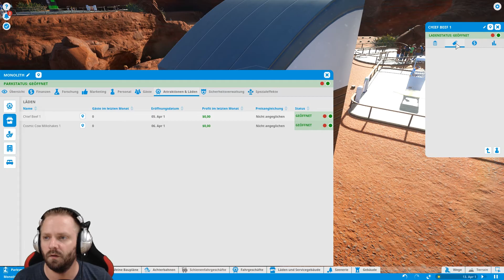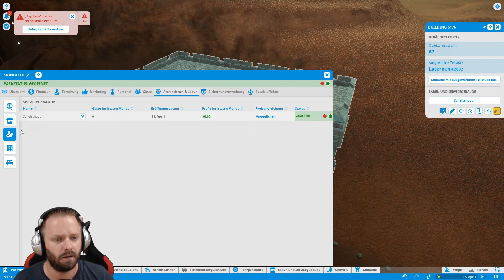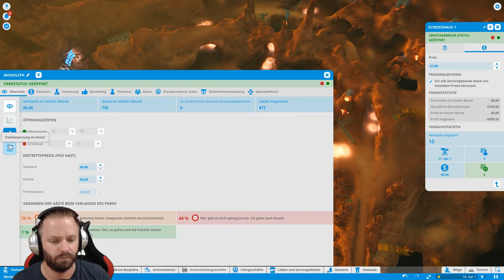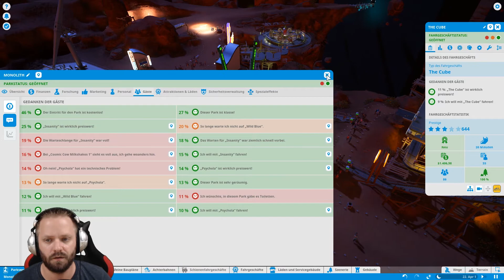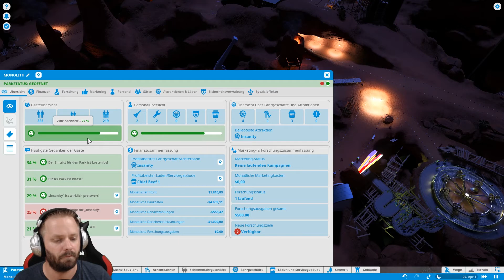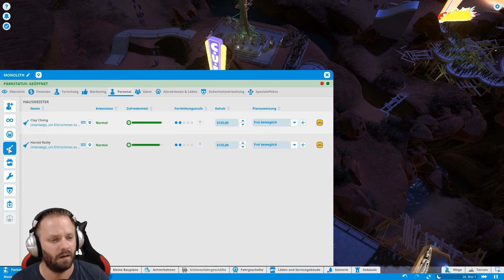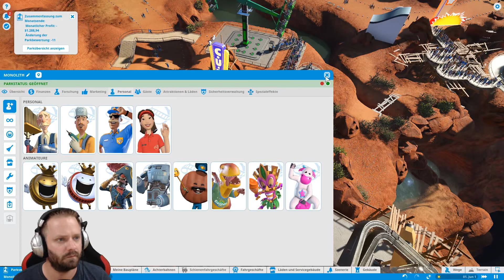Für Zufriedenheit sorgen - Let's Play Planet Coaster #246 [DEUTSCH] [HD+]